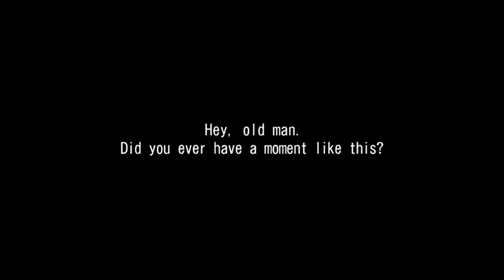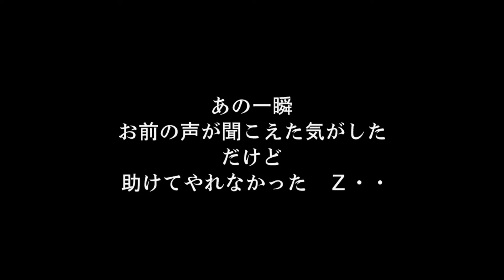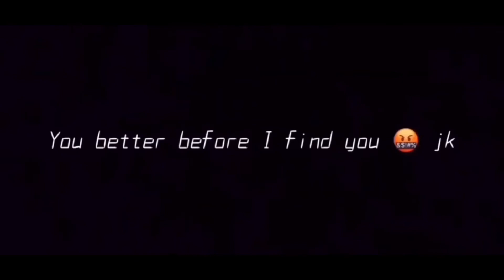湾岸ミッドナイトマキシマムチューン５ Mitsubishi Lan Evo 9 MR Gameplay ( Wangan Midnight Maximum Tune 5 )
You know I had to hit my YouTube channel with some WMMT5 gameplay, I downloaded it on Pc and been playing it since then since the arcade is closed because of the virus

Songs Used in the Vid

Gang Gang - Travis Scott ft. Sheck Wes, Don Toliver, Luxury Tax 50, & Cactus Jack

Save Me ( Extended ) - Leslie Parrish

2 Seater - YBN Nahmir ft G-Eazy & Offset

➡️ PSN: Hunterzzzs-

➡️ ALT PSN: GrandmaIsDriving